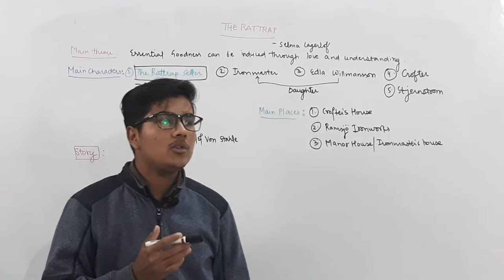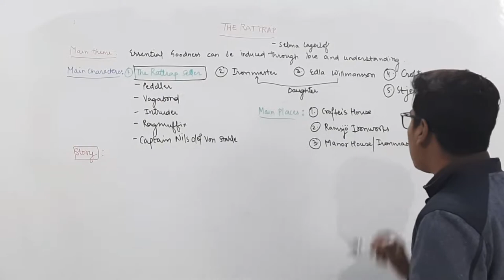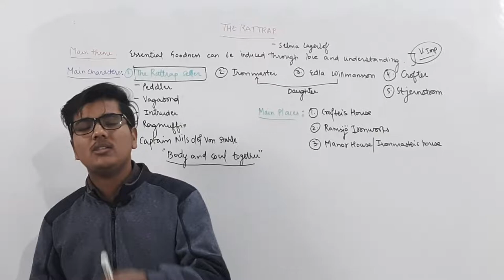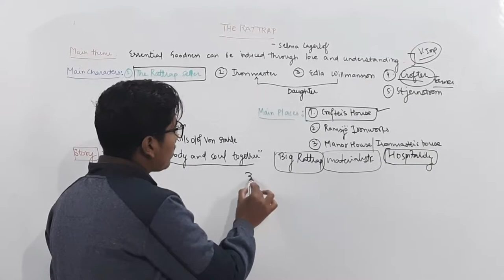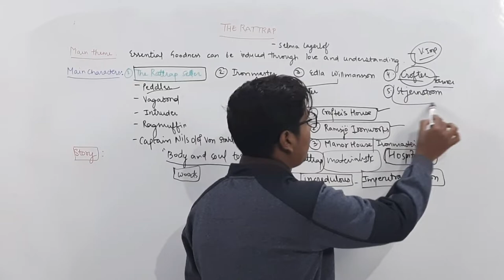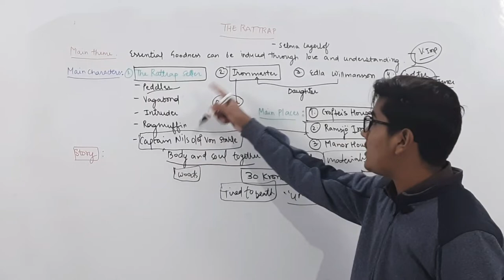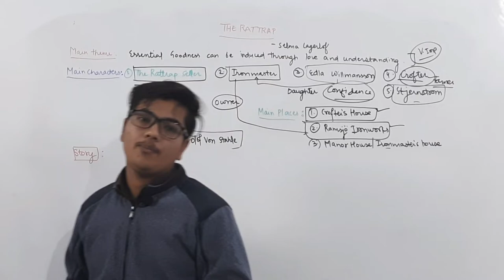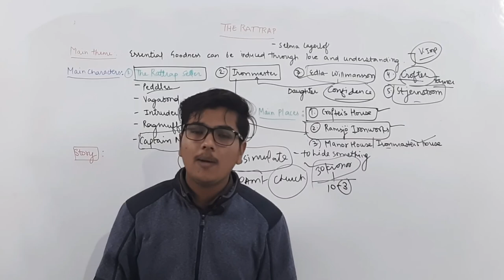THE RATTRAP CLASS 12 FLAMINGO FULL EXPLAINED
WELCOME GUYS.
As the name LAKSHAY PREPARATION suggest, we will now start our preparation for our Lakshya, our target, i.e., ALL INDIA RANK 1 in NTSE and CBSE Board examinations.

It is is not so much difficult if if You work hard with a smart approach. I, Sachin Mechu, will assist you in your this journey to ALL INDIA RANK 1. As is our tag line, EFFORTS LEAD TO EXCELLENCE, we'll all make all efforts to make ourselves error-free and that will ultimately help us get AIR 1.
Hey Guys..

My name is Sachin and I teach class 12th Humanities(History, POLITICAL SCIENCE, English, Hindi, Economics, GEOGRAPHY) and Class 9 and 10 social Science for CBSE and NTSE on my YouTube channel.
I'll provide all necessary stuff such as
● All video Lectures
● Doubt Classes
● Assignments
● Tests
● Feedback

Everything for FREE

TRUST GOD, TRUST YOURSELF

This is an attempt to provide you all who are preparing for NATIONAL TALENT SEARCH EXAMINATION, CBSE or any other competitive examination such as UPSC or state PCS with the best possible explanation of the NCERT books from my side.

These NCERT books, however, in themselves are not sufficient as they are needed to be connected with some other sources in order to the best possible outcome and here this attempt has been made.

For any queries or any help, kindly join the following social media handles